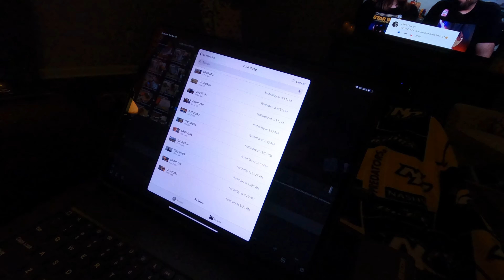How To Make Rolo Cheesecake Bars (4.25.2020)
We made rolo cheesecake bars!!